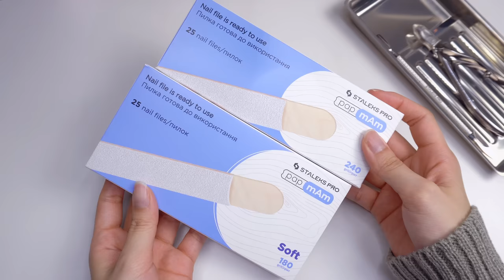해리포터 슬리데린 네일🐍🖤 손톱 케어 깔끔하게 하는 방법! 셀프네일 ASMR / 네일케어 / 폴리젤 연장 / 폼지연장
유니크하고 다크한 분위기로 해리포터 슬리데린 네일을 해보았어요!
자세한 네일 케어 방법부터, 폴리젤 연장 그리고 아트까지 담아봤는데 재밌게 시청해주세요! 감사합니다❤️

🌟 스탈렉스 케어 제품 🌟
📍쥬네일 원픽 4종 세트